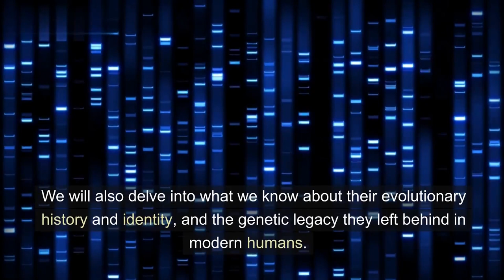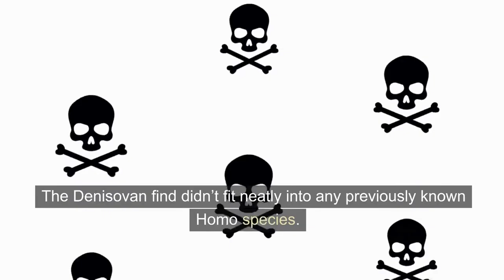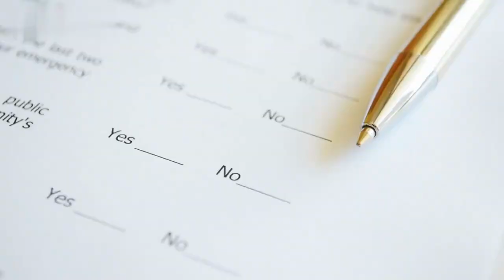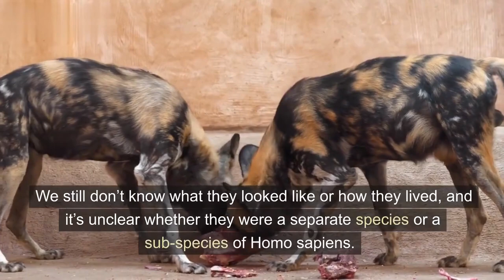The 50,000-Year-Old Tiara from Denisova Cave: Woolly Mammoth Ivory Treasure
Welcome to our captivating playlist where we dive into the fascinating world of archaeology, paleoanthropology, and human evolution. Join us as we unveil exciting new discoveries made by scientists that shed light on our ancient past and the evolution of Homo sapiens.

In this playlist, we explore the enigmatic world of the Neanderthals, Denisovans, and the recently discovered Dragon Man, also known as Homo longi. Just opened a cave in the Greater Africa region, offering a treasure trove of ancient artifacts and clues about our ancestors.

Travel to the Horn of Africa to discover the ancient war that lasted 100,000 years, a pivotal chapter in human history that has left an indelible mark on our species.

Explore the Denisova Cave, where a 50,000-year-old tiara made from woolly mammoth ivory was found, providing valuable insights into ancient human cultures and interactions with the environment.

Throughout this playlist, we delve into the mysteries of human evolution, the origin of our species, and the rich tapestry of anthropology that unravels the complexities of our ancient heritage.

Join us on this extraordinary journey as we unveil new insights into our past and the incredible civilizations that have shaped human history. Subscribe to our channel to stay updated with the latest videos in our Archaeology and Human Evolution playlist and embark on a thrilling adventure into the depths of our ancestors' stories.